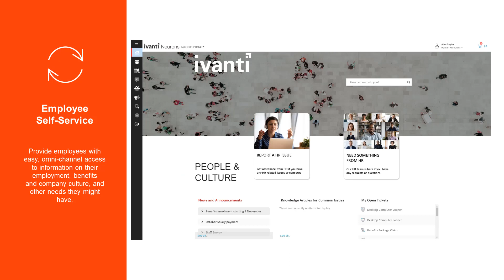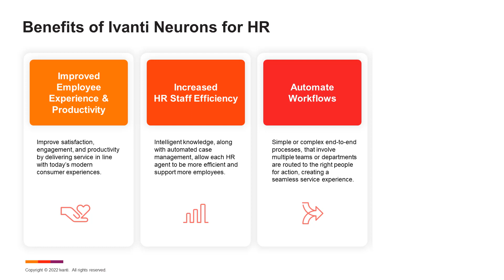Ivanti Neurons for HR: Extending Service Management to Human Resources Demo